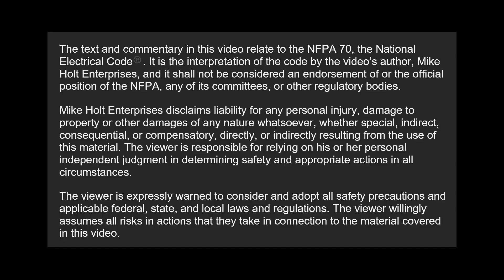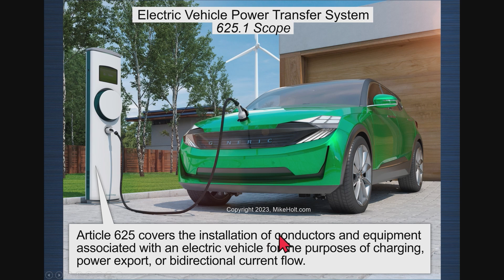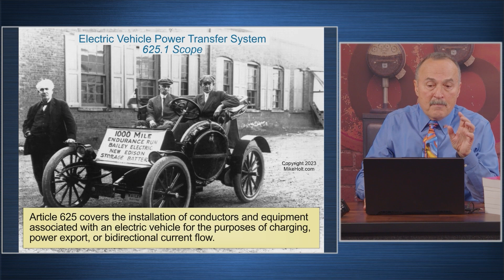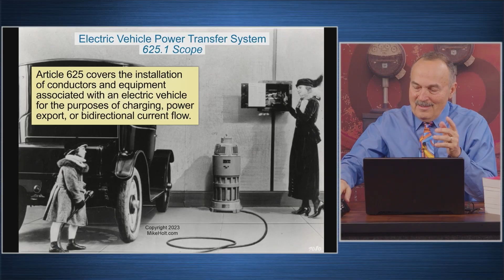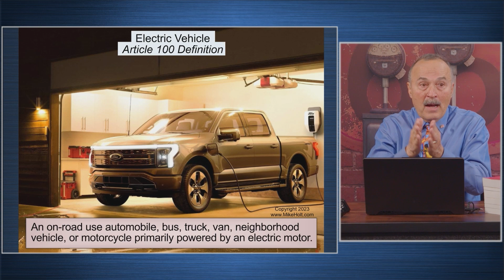Electric Vehicle Power Transfer System, NEC 2023 - [Article 625], (16min:00sec)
If you ever needed proof that the future has truly arrived you need look no further than the National Electrical Code and Article 625–Electric Vehicle Power Transfer System. Learn more about this bidirectional power supply that may be parked in your driveway or garage by watching the video where Mike and a team of experts explain what NEC Article 625 is all about.

Want to learn more about this topic? This video clip is extracted from Mike Holt's 2023 Solar PV and Energy Storage Systems video library. to see the full program.

For decades, Mike Holt Enterprises has been the go-to resource for electrical training. Our mission is to empower electrical professionals like you to master the Code, excel in exams📝, and elevate your electrical knowledge..

⬆️ Level Up your school's electrical training program with Mike Holt Enterprises

Whether you're gearing up for an exam or looking to enhance your electrical knowledge, we've got you covered. We offer instructor and curriculum support, a variety of continuing education options, free videos, graphics, and a wealth of valuable resources.

✅ Don't miss out on the latest updates and exclusive content.